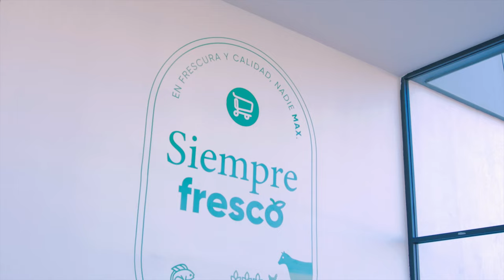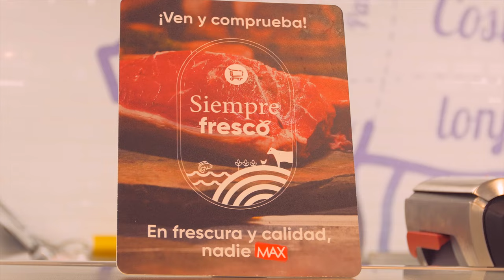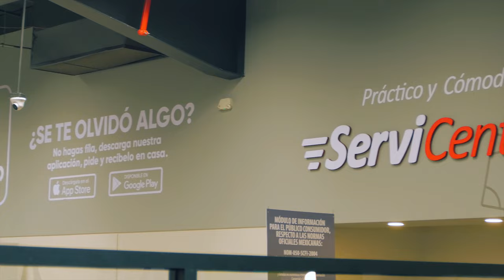Visita Calimax Boulevard Fresco y Renovado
Ven a Calimax FrescoYRenovado sucursal Boulevard y conoce el nuevo concepto de nuestras tiendas en donde encontrarás más productos, mejores marcas y una experiencia como ninguna.